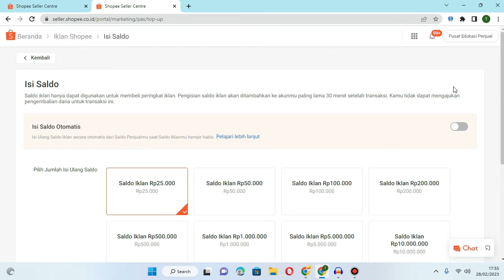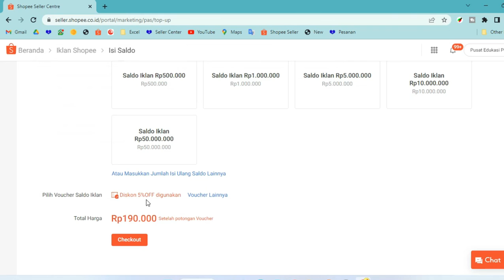Cara Pakai Kode Voucher Iklan Shopee Terbaru April - Juni 2023